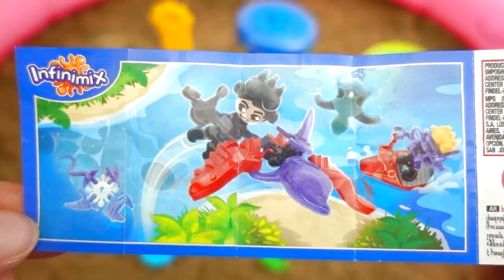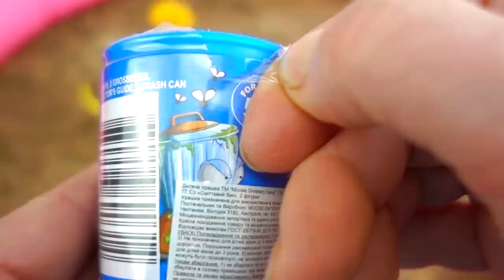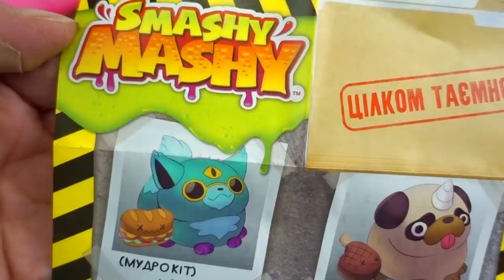Play with Rainbow Shovels Toys and ICE CREAM Sand Molds / Learn Colors with Kinder Joy Surprise